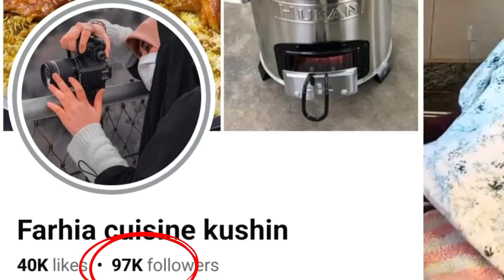shaqadadi guriga kuxarte 😱kamaran shaqalo oo baro Jadwalka guriga 🤩my daily routine